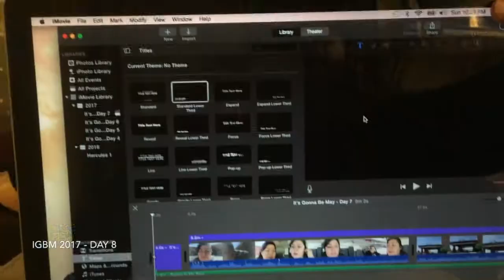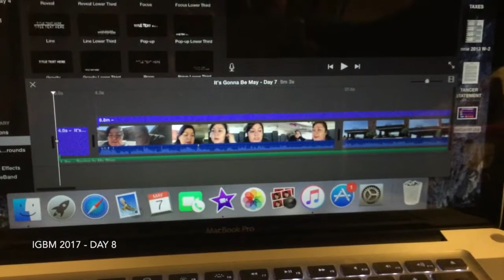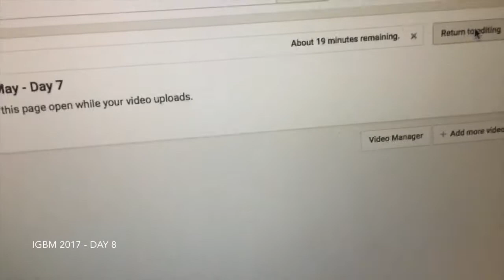It's Gonna Be May 2017 - Day 8